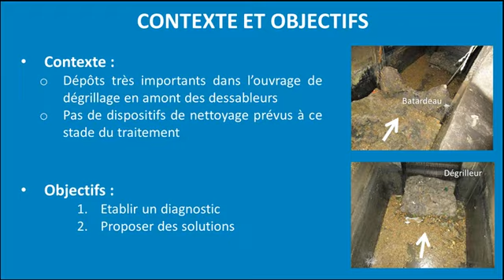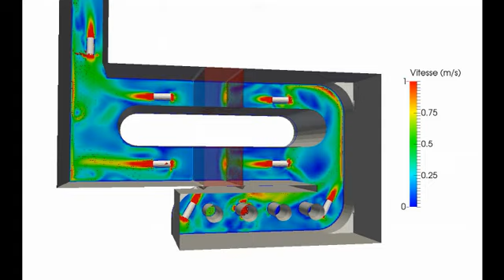3D EAU : Décantation en réseau d'assainissement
Vidéo de présentation d'une étude de modélisation CFD portant à la fois sur l'hydraulique et le transport solide afin d'établir un diagnostic de la situation actuelle puis de proposer des améliorations.